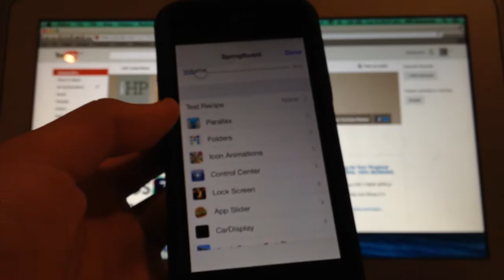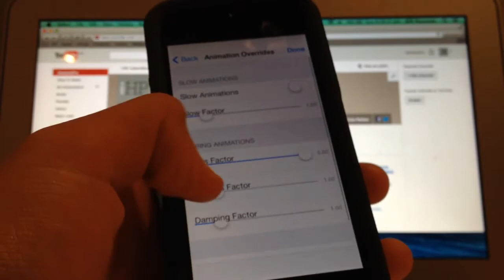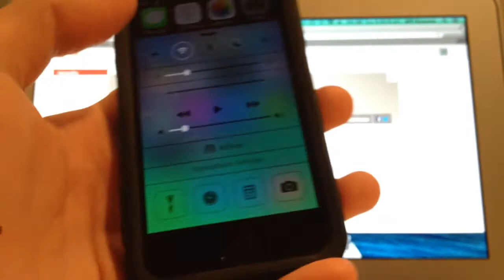TOTW #3: How To Enable Hidden Springboard Settings 7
How To Enable Hidden Spring Board Settings On iOS 7